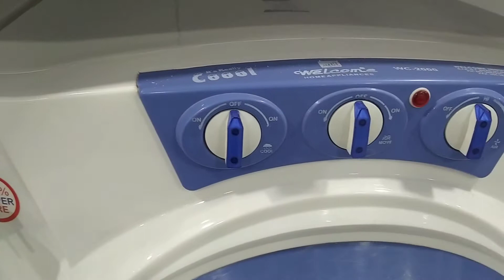Air cooler ** Best Quality Beautiful Designs